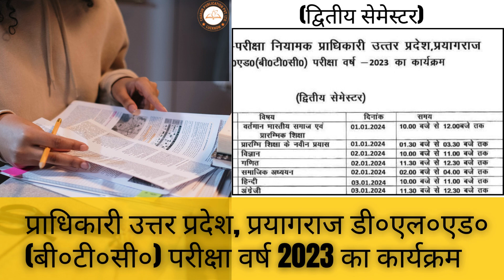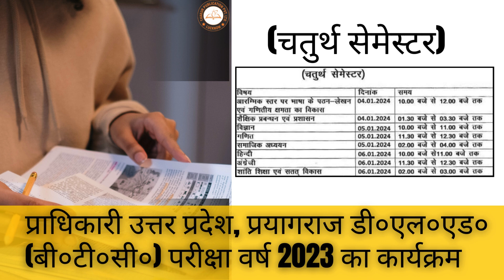D.El.Ed (BTC) Exam for Year 2023: 2nd and 4th Semester Examinations | Commencing from First January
Important announcement for D.El.Ed (BTC) students! The 2023 examination for 2nd Sem and 4th Sem is scheduled to commence on January 1, 2024. Wishing all D.El.Ed (BTC) candidates the best of luck!